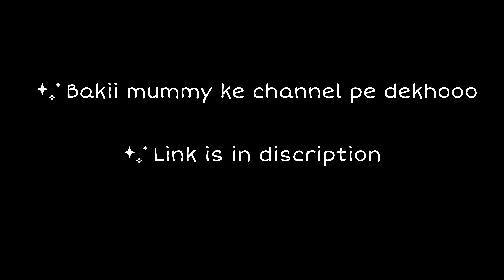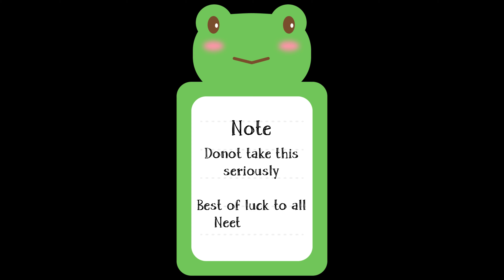NEET2022 ||Can they get AIR-1??|| mom’s new youtube channel vlog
JEE AYA NU
SSA NAMASTE SALAM
MAI TUHADA APNA
JASKIRAT SINGH
SWAGAT HAI TUHADA SADE CHANNEL TAE
HOPE KARDE AA
U ARE ENJOYING OUR VIDEOS
IF NOT
PLZ SHARE UR REVIEW
IN COMMENT SECTION
ALL LINKS ARE GIVEN BELLOW